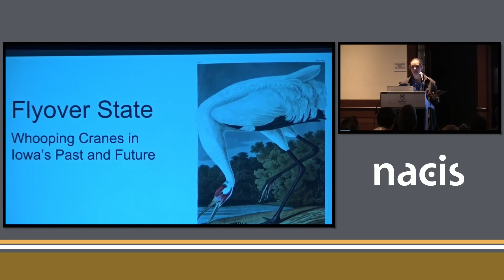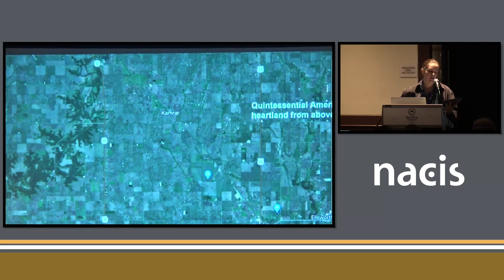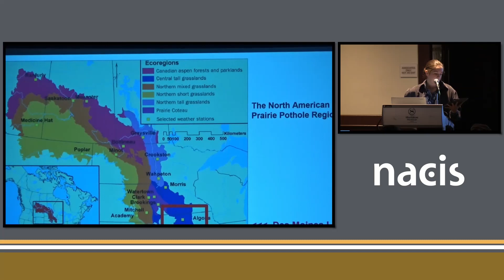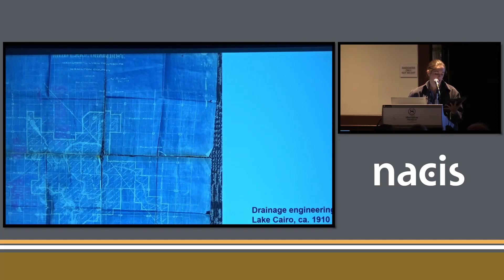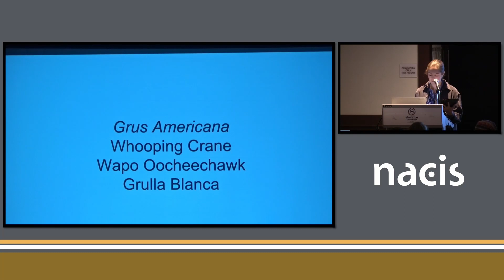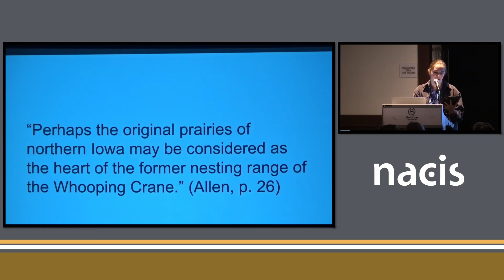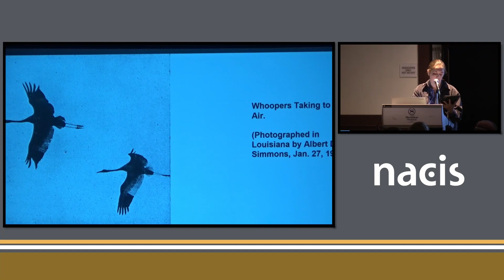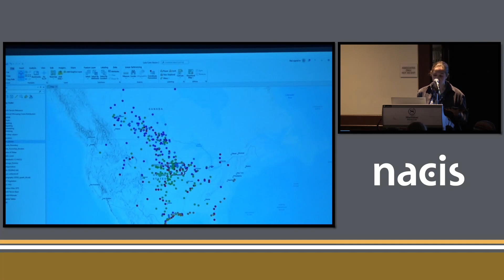Flyover State: Whooping Cranes Through Iowa’s Past & Future -Kristen Greteman, Iowa State University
Flyover State: Whooping Cranes Through Iowa’s Past and Future
Kristen Greteman, Iowa State University
One-hundred and seventy-six years ago, land use decisions put into motion the extirpation of the Whooping Crane in Iowa. By the turn of the 20th century, nesting cranes in Iowa were virtually nonexistent. Prior to this, the northern Iowa Prairie Pothole ecosystem was the historic breeding center for the species in North America. Using geospatial, scientific, and archival data, this paper constructs a spatial narrative about systems. Some systems were deemed more valuable than others and the decisions of a few changed the course for so many human and nonhuman beings.